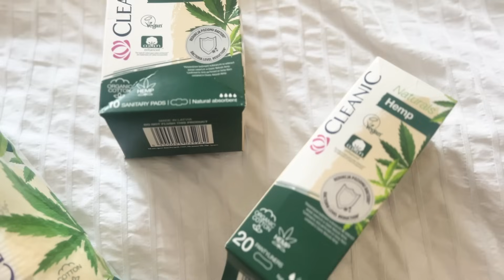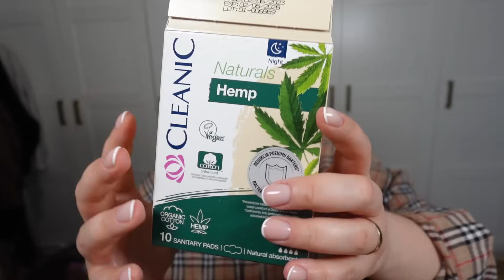TRĄDZIK - MOJE PRZYGODY Z LEKARZAMI I KOSMETOLOGAMI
W dzisiejszym filmie chciała bym się podzielić moją historią i przygodami związanymi z lekarzami i kosmetologami. Problemy z cerą mam od lat i mam nadzieję, że w końcu ktoś mnie dobrze zdiagnozował i leczenie będzie miało pozytywny efekt. Nie ukrywam, że posiadanie cery ultrawrażliwej, naczynkowej z trądzikiem różowatym nie jest łatwe i przyjemne, ale z odpowiednią wiedzą i kosmetykami mam nadzieje, że się z tym uporam. Sponsorem odcinka jest marka Cleanic, która od lat pomaga nam w dbaniu o naszą skórę. Hasło kampanii to: MocHigienyZNatury a w ofercie Cleanic znajdziecie produkty do higieny , które mają wyjątkowe działania
antybakteryjne i antyseptyczne w zawartych w produktach włókien konopi oraz lnu.

Produkty znajdziesz na stronie oraz drogeriach Rossmann.